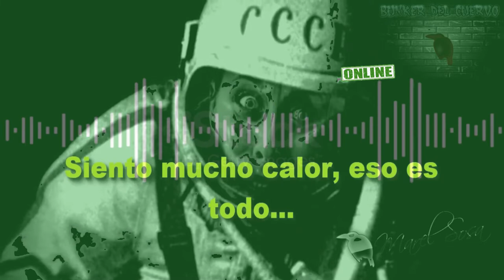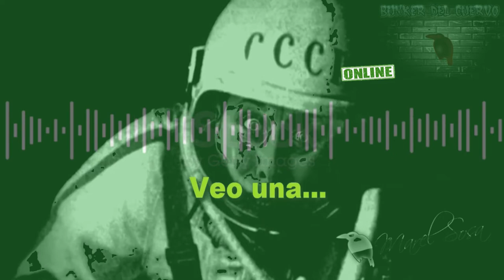🌀 Ludmila tokov lo que 🌀 NO SE CUENTA 🌀 triste final...